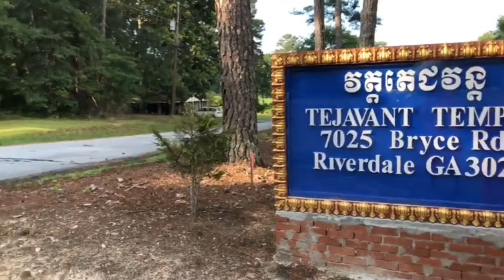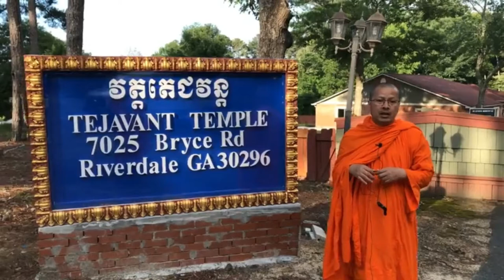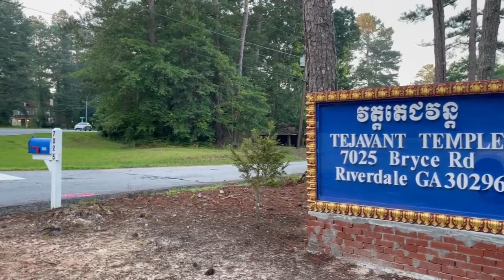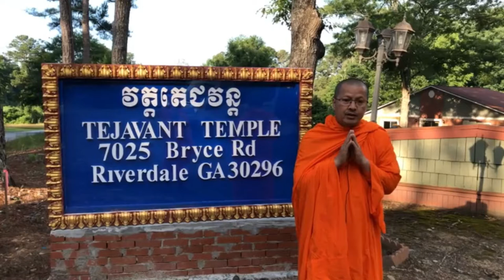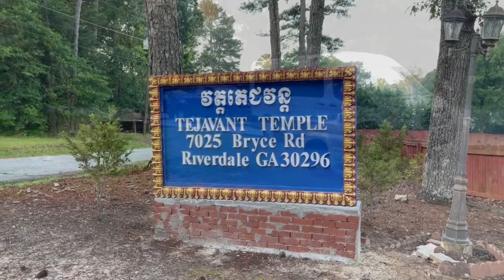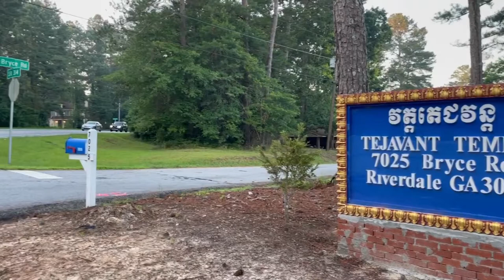វត្តតេជវន្ត/​ TEJAVANT TEMPLE